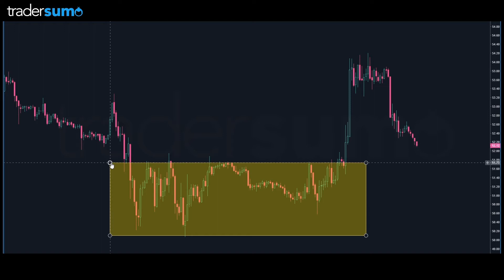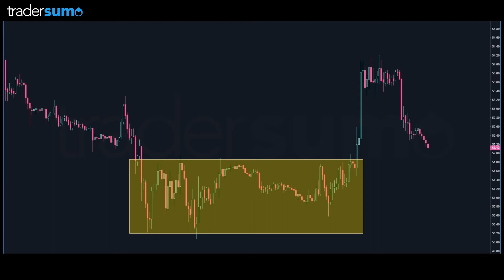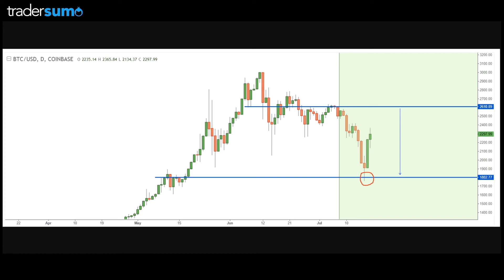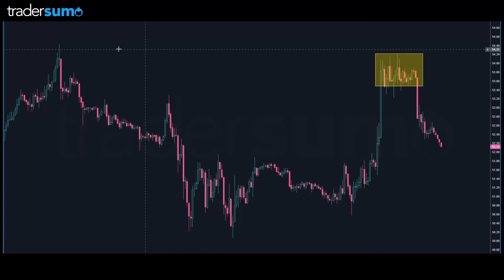Chasing the News is not a Good Trading Strategy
After initially recording this course in 2018, we are releasing Volume One of our day trading chart reading course for free. Enjoy.

=== Trading ===

=== SOCIALS ===

TraderSumo is an absolutely incredible community of people who want to better their trading careers and share incredible trading content. Join the community of hundreds of traders, find trade ideas, get answers to trading questions! The link is right above!

Futures, stocks, and currency trading involves substantial risk of loss and is not suitable for every investor. The valuation of futures, stocks, and currencies may fluctuate, and, as a result, investors may lose more than their original investment. The impact of seasonal and geopolitical events is already factored into market prices. The highly leveraged nature of futures trading means that small market movements will have a great impact on your trading account and this can work against you, leading to large losses or can work for you, leading to large gains.If the market moves against you, you may sustain a total loss greater than the amount you deposited into your account. You are responsible for all the risks and financial resources you use and for the chosen trading system. You should not engage in trading unless you fully understand the nature of the transactions you are entering into and the extent of your exposure to loss. If you do not fully understand these risks you must seek independent advice from your financial adviser. None of the content published on this channel constitutes a recommendation that any particular security, portfolio of securities, transaction, or investment strategy is suitable for any specific person. None of the information providers or their affiliates will advise you personally concerning the nature, potential, value, or suitability of any particular security, portfolio of securities, transaction, investment strategy, or other matter.